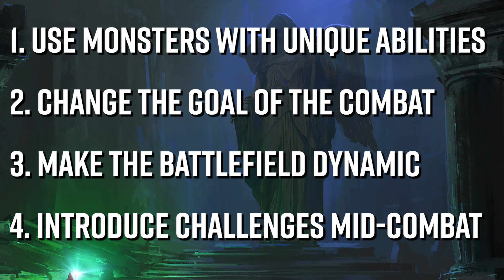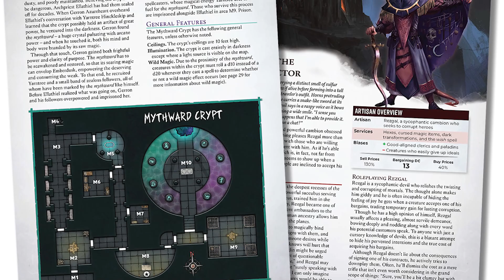5E D&D Combat shouldn't be predictable...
D&D is all about combat. So why does combat sometimes SUCK!? Well, it's time to change that. In this video series, I'll talk about the five reasons why your D&D combat sucks – and what you do about it. In this video, it's all about making sure that your combat isn't predictable!

00:00 Introduction
00:19 Use monsters with exciting abilities
00:59 Change the goal of combat
2:17 Keep the battlefield dynamic
3:33 Introduce challenges mid-combat